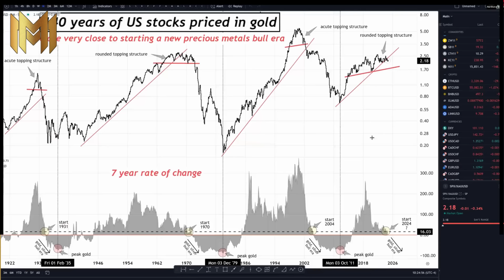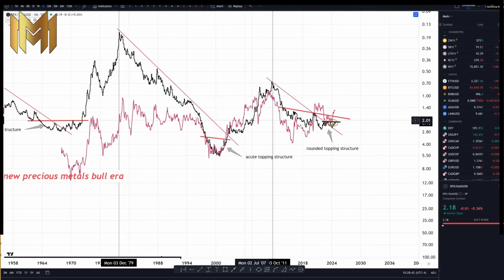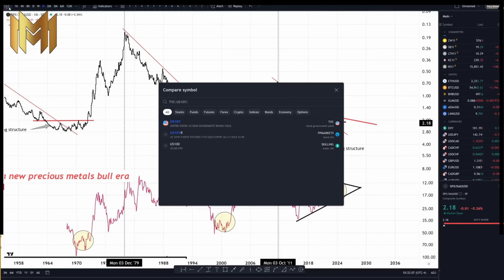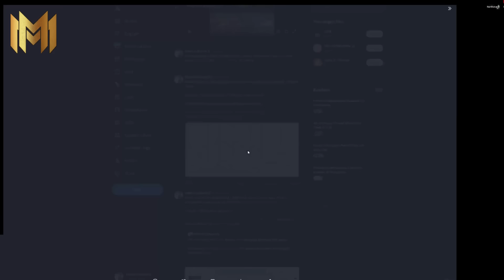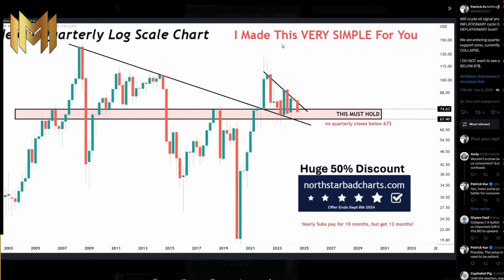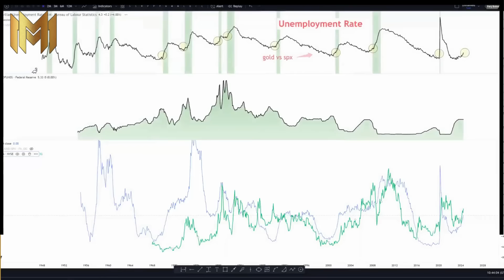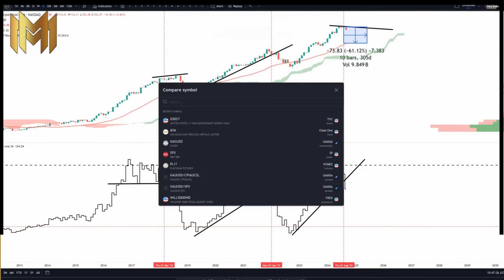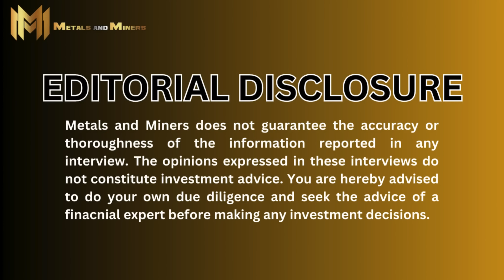PATRICK KARIM (PART 1) | There is a NEW CAPITAL ROTATION ERA emerging!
This interview with Patrick Karim was recorded on 9/6/2024.

In Part 1 of this exclusive interview, Patrick offers a comprehensive analysis of the current economic landscape. From the looming threat of a market crash to the potential for a new inflationary cycle, he provides expert insights on the most pressing issues facing investors today.

Don't miss this opportunity to hear Patrick's perspective on the future of the economy, the gold market, and the mining sector. With his deep understanding of market dynamics, he offers valuable insights for those looking to navigate these challenging times.

Patrick is a master chart trader and has been trading since 2008. He utilizes scientific "weight of evidence" market analysis and incorporates risk & money management techniques. He is the co-founder of NorthStarBadCharts.com

✨Explore gold's power, expert economic insights, interviews, and more in one place.

In part 1 of this interview, Patrick does a deep dive on the following:
- The 4th big capital rotation event of the last 100 years.
- When that capital rotation occurs, what time-period in history is a corollary for the gold and silver miners in terms of their growth and returns potential?
- Now that the yieldcurve has un-inverted, does he expect a rapid bear steepening like in times past, propelling us into recession ?
- Based on the University of Michigan Consumer Survey data vs tips , consumers are believing inflation will be higher than the government believes or says it will. In his analysis, what the charts are telling him about long-term inflation?
- If there is a link between rising inflation and changes in gold prices and if so, what are they?
- Based on his analysis, are the markets now in a position where it is “When nvidia breaks down, all heck breaks loose?”
- Based on his technical analysis, if he is expecting the S&P500 and nasdaq to falter like #2000 or #2008 , and what happens to the preciousmetals complex in that situation?
- In a recent post, he stated that there is ZERO reason to be scared of a MAJOR stock bearmarket . He walks us through what he is seeing.
- Based on the charts, does oil signal another inflationary cycle or a deflationary bust?
- Plus more!

Video Title: PATRICK KARIM (PART 1) | There is a NEW CAPITAL ROTATION ERA emerging!

👉 doomberg | "I hope this is the 1 time in history that promises cant be kept and it works out anyway"

👉 lobotiggre | EVEN MORE BULLISH uranium NOW, U supply to be WEAKER, BUY every U dip, ride U wave +

👉 lukegromen | 15% Inflation Surge: Luke Groman Explores US Fiscal Policy & How It Will Shape Your Financial Future